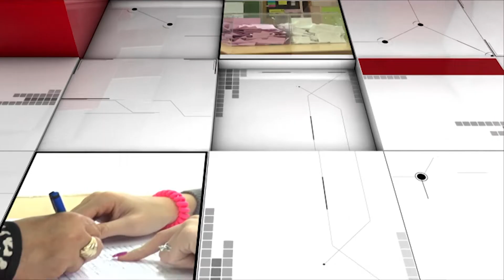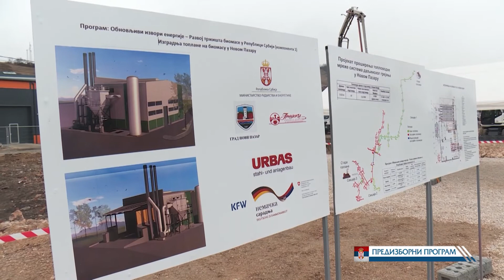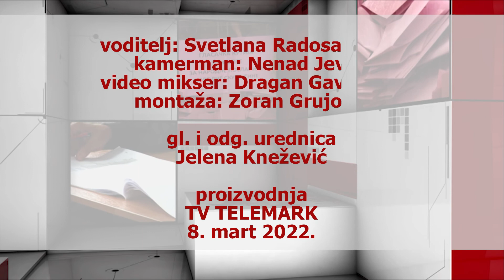TV Telemark - GLASAČKA KUTIJA - PROF. DR ZORANA MIHAJLOVIĆ 08 03 2022